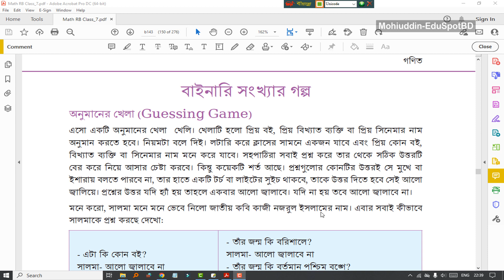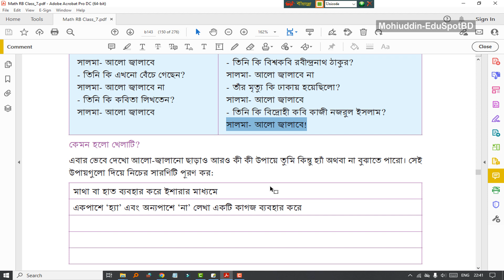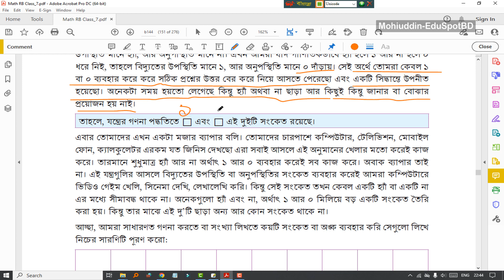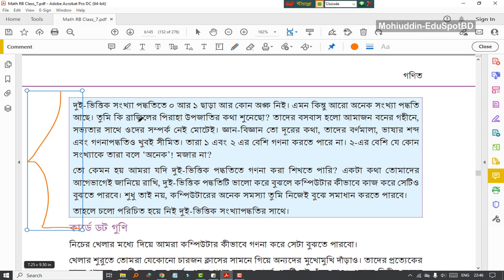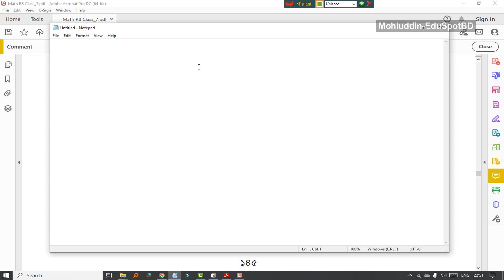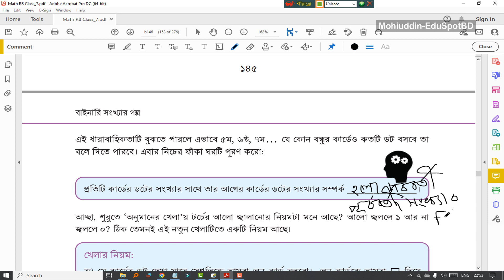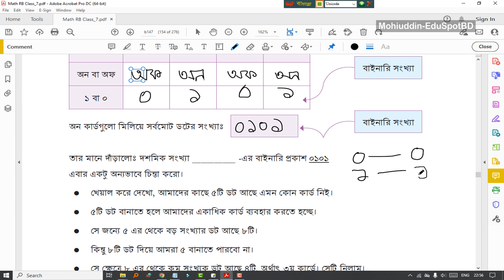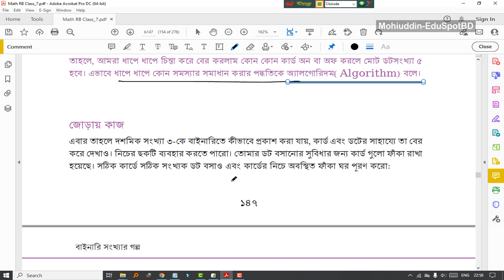৯১. বাইনারি সংখ্যা, অনুমানের খেলা, ডিজিট, কার্ডে ডট গুণি l অধ্যায়-৭, পর্ব-০১ l ৭ম শ্রেণীর গণিত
৭ম শ্রেণীর গণিত ২০২৩ l Class 7 math 2023
(১৪৩-১৪৭ পৃষ্ঠার সমাধান), পর্ব-০১
🔥Topics:
অনুমানের খেলা, কেমন হলো খেলাটি, ডিজিট কি, বাইনারি ডিজিট কাকে বলে, কার্ডে ডট গুণি, কার্ডের খেলা

অধ্যায় ৬ (Chapter 6) : বাইনারি সংখ্যার গল্প (Story of Binary Digit)
Series:
বাইনারি সংখ্যার গল্প l নতুন শিক্ষাক্রম
Story of Binary Digit l New curriculum 2023